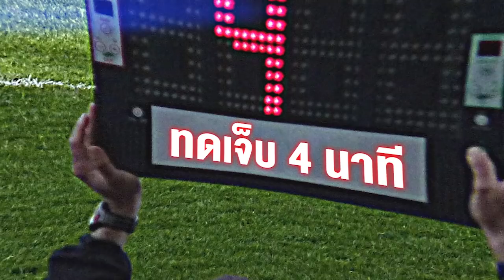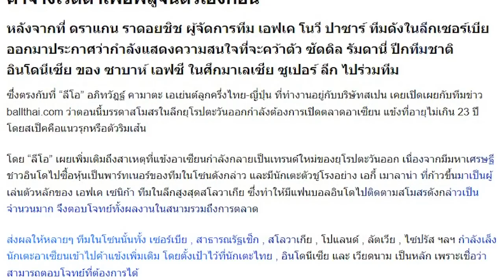ประธานทีมภาคอีสานโกงลอตเตอรี่พันล้าน !! , ยุโรปตะวันออกเล็งนักเตะอาเซียน , ประกิตเตรียมแฉ?